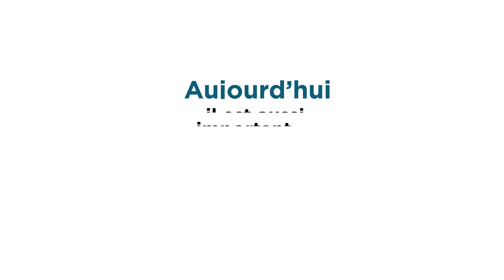Envie de comprendre les images qui ont marqué l’Histoire ?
Elèves, enseignants, passionnés d’art et d’Histoire : recevez tous les mois les nouveaux articles qui explorent les événements de l’Histoire de France et les évolutions majeures de la période 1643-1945

Actuellement en ligne 2687 œuvres et 1479 textes écrits par 300 experts.

L’Histoire par l’image est un site proposé depuis 15 ans par la RMN-Grand Palais et le ministère de la Culture avec la collaboration du ministère de l’Education nationale et de la jeunesse.